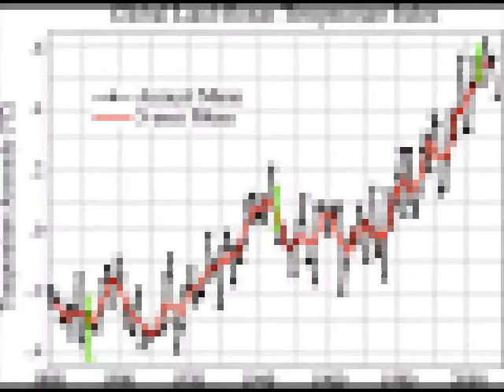The Climate-gate Song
A parody of the climate-change cult done to the music of "You Are My Sunshine."